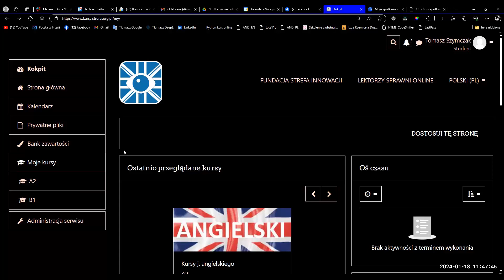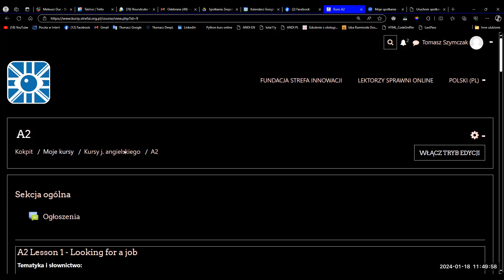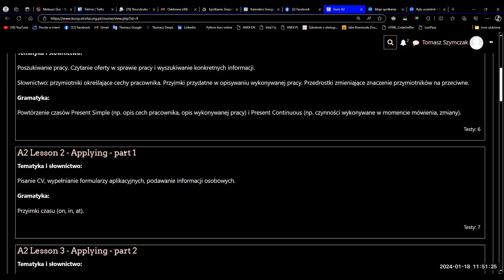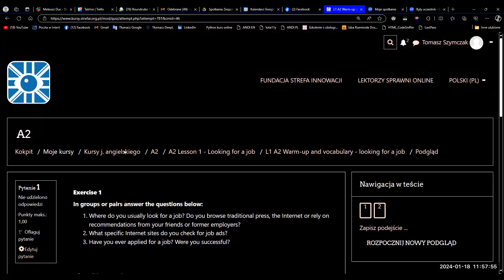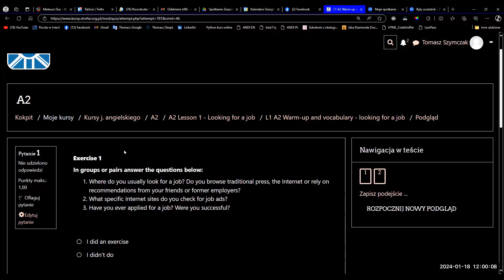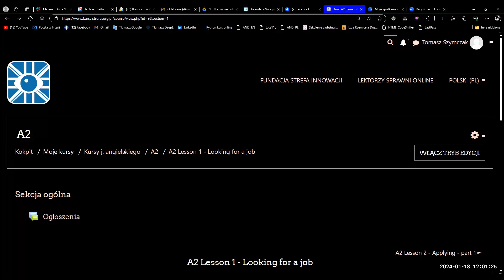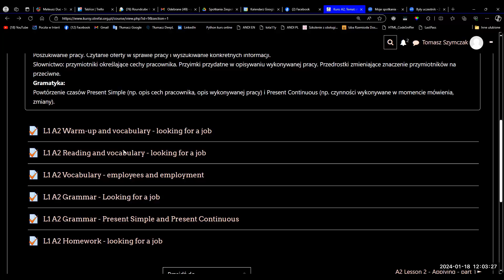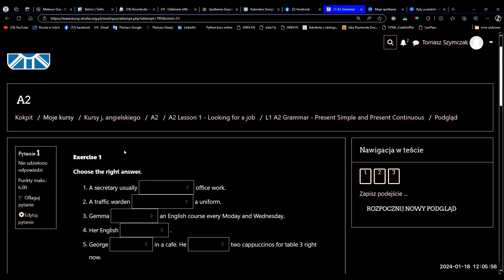Odcinek 6. Jak korzystać z lekcji i ćwiczeń. Poznaj platformę e-learningową z czytnikiem ekranu NVDA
Strefa Dostępnego E-learningu: Przewodnik po kursach językowych. Poznaj platformę e-learningową z materiałami do nauki języka angielskiego

Film zawiera instrukcję, jak korzystać z platformy e-learningowej na stronie która powstała w ramach projektu „Lektorzy Sprawni Online”. Platforma oparta jest na silniku Moodle i zawiera materiały do nauki języka angielskiego dostosowane do możliwości i potrzeb osób z dysfunkcją wzroku, w tym użytkowników czytników ekranu, takich jak NVDA. Tematyka materiałów znajdujących się na platformie
• Poziom A2 – poszukiwanie pracy,
• Poziom B1 – praca zdalna i nowe technologie,
• Poziom B2 – tematy związane z różnorodnością.
• Zagadnienia gramatyczne i leksykalne na każdym poziomie.
Materiały są udostępnione na licencji Creative Commons.

Przewodnik po kursach zawiera łącznie 15 odcinków. Wykaz odcinków poniżej:

Playlista nr 1: Przewodnik po kursach językowych z użyciem czytnika ekranu NVDA.
Odcinek 1. Wstęp do bazy kursowej.
Odcinek 2. Jak dostosować czytnik NVDA.
Odcinek 3. Rejestracja do bazy kursowej z NVDA.
Odcinek 4 . Logowanie do bazy z NVDA.
Odcinek 5. Jak wybrać odpowiedni kurs z NVDA.
Odcinek 6. Lekcje i ćwiczenia – jak z nich korzystać.
Odcinek 7. Ćwiczenia – jak je prawidłowo rozwiązywać.
Odcinek 8. Kursy językowe – jak zapisywać postępy.

Playlista nr 2: Przewodnik po kursach językowych.
Odcinek 2. Jak dostosować ustawienia na platformie
Odcinek 3. Rejestracja do bazy kursowej
Odcinek 4. Logowanie do bazy kursowej.
Odcinek 5. Poruszanie się po bazie kursowej.
Odcinek 6. Lekcje i ćwiczenia - jak je rozwiązywać.
 Odcinek 7. Jak zapisywać i monitorować postępy.

Celem projektu było wsparcie lektorów języka angielskiego z niepełnosprawnością wzroku w rozwoju kompetencji zawodowych poprzez dostarczenie im funkcjonalnych i dostępnych narzędzi do pracy oraz wiedzy z zakresu prowadzenia zajęć w sposób zdalny.